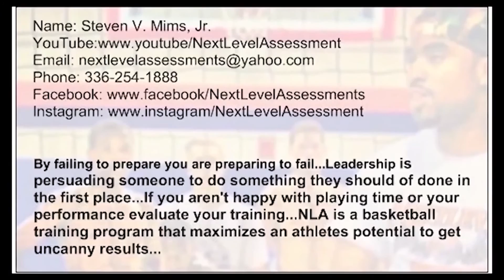Trinity vs Northwood Girls 2015-2016